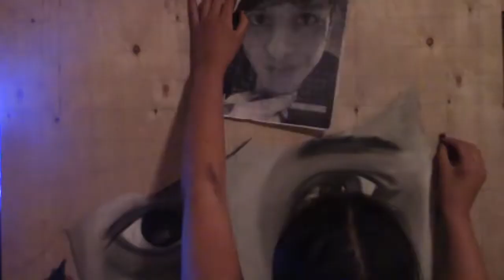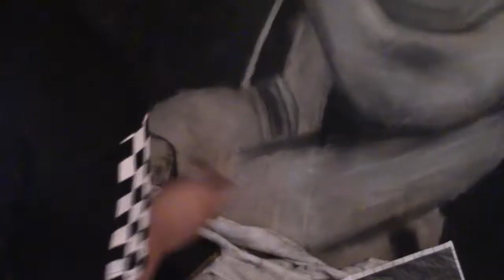Christopher Velez charcol drawing Timelapse🌸Art with Lei🌸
This was my last project before leaving for college I miss working big🥺❤️